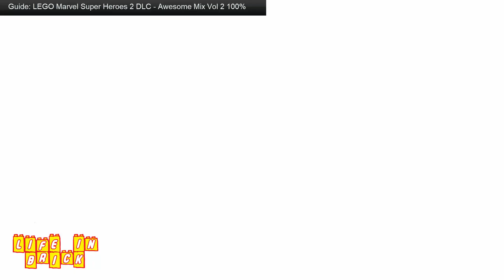GoTG Awesome Mix Vol 2 DLC 100% Guide (Minikits & Stan Lee) - LEGO Marvel Super Heroes 2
Guardian Of The Galaxy Vol 2 Level DLC 100% Guide - All Minikits and Stan Lee in Peril. Awesome Mix Vol 2...

Minikit #1 - 00:37
Minikit #2 - 02:23
Minikit #3 - 03:10
Minikit #4 - 03:24
Minikit #5 - 03:40
Minikit #6 - 04:47
Minikit #7 - 05:51
Minikit #8 - 06:27
Minikit #9 - 06:42
Minikit #10 - 07:41
Stan Lee In Peril - 09:33